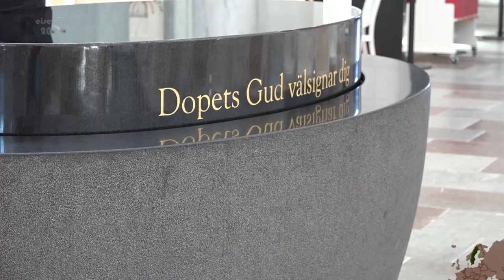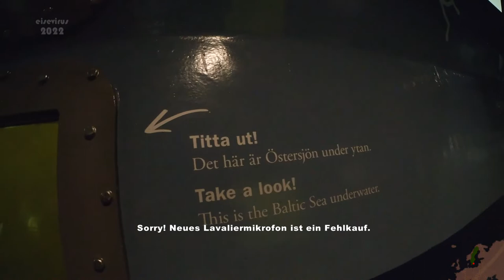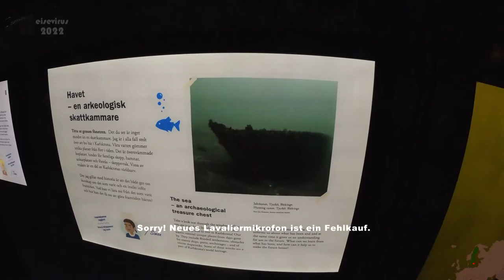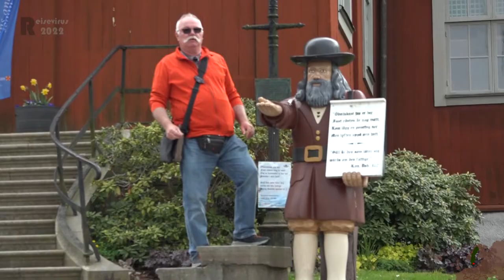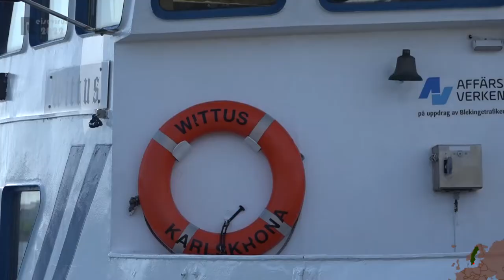Mit Reisevirus durch Skandinavien Teil 3 | Karlskrona | Unterwassertunnel |Schärenfahrt 🇸🇪 🇪🇺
Diese Reise führt uns in den Hohen Norden. Wenn alles gut geht und die Wetterlage mitspielt wäre ein Besuch des Nordkapps möglich. Zu den großen Feiern um Mittsommer wollen wir auf den Lofoten sein.Wir streben an, zum Ende August wieder zuhause zu sein. Wir richten wie immer am Campingplatz unsere Feststation ein. Sternförmig erkunden wir die Gegend. Mit dem Auto, mit dem Motorrad, auf dem Drahtesel und per Pedes. Die Station dieser Etappe ist Karlskrona. Wir sehen uns in der Stadt um. Besuchen das Marinemuseum und unternehmen eine Schärenfahrt.

00:00 Vorspann
00:17 Intro
00:47 Camping Karlskrona
02:34 Karlskrona Stadt
06:25 Marinemuseum mit Unterwassertunnel
11:56 Schärenfahrt
16:05 Outro